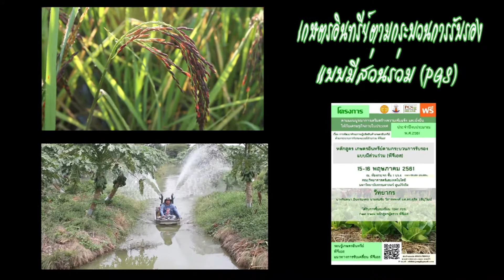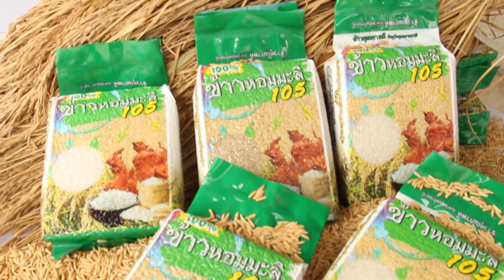เรื่องที่ 9 (มิ.ย.) เกษตรอินทรีย์แบบมีส่วนร่วม PGS